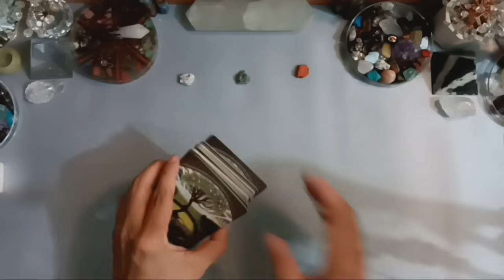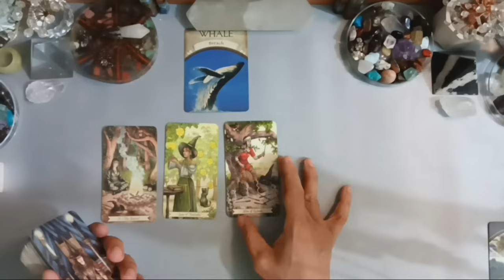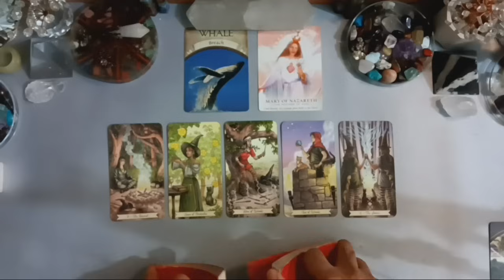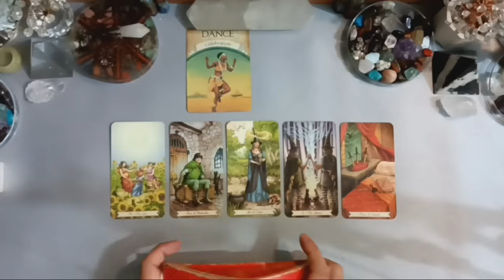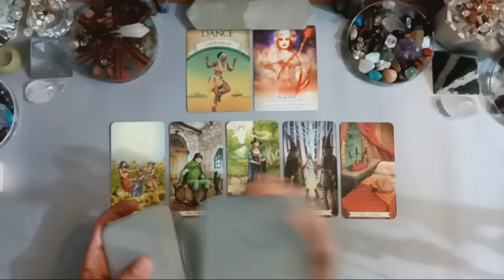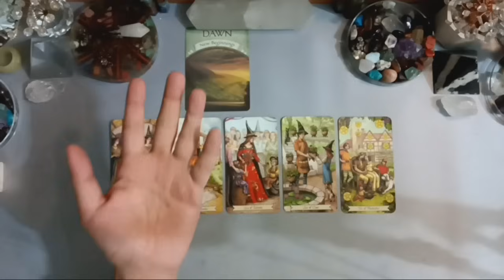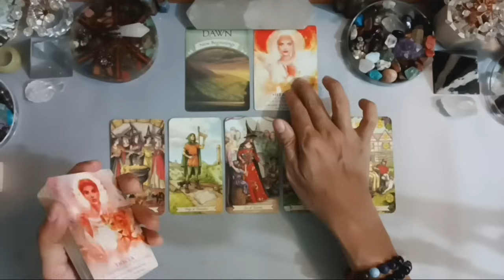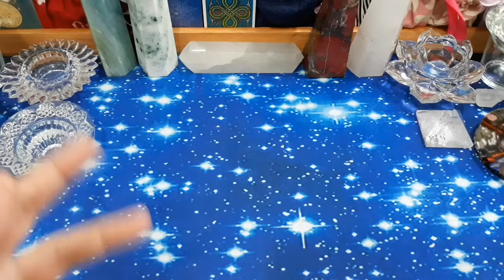Pick A Card (Pilih Kartu), 🧨APA AIB DIA YG AKAN TERKUAK DIPUBLIK?🧨 (TIMELESS & GENDERLESS)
Time Stamp:
1. Card 1: 03:32
2. Card 2: 17:28
3. Card 3: 31:00
4. Informasi Pemberitahuan (PENTING): 46:42

Facebook: Edsen Phoenix (姚添盛) & 姚添盛 (Edsen Phoenix)
Group FB: TAROT MANIA INDONESIA

Untuk melakukan konsultasi Private/Personal Reading (layanan berbayar), syarat & ketentuannya:
- 1 pertanyaan/masalah, rp. 100.000,-
- 2 pertanyaan/masalah, rp. 180.000,-
- 3 pertanyaan/masalah, rp. 250.000,-
- 1 jam tanya jawab via Telepon melalui Whatsapp, rp. 600.000,-